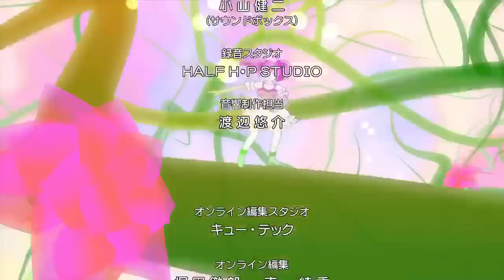Rosario vampire - AMV HD Quality 1080